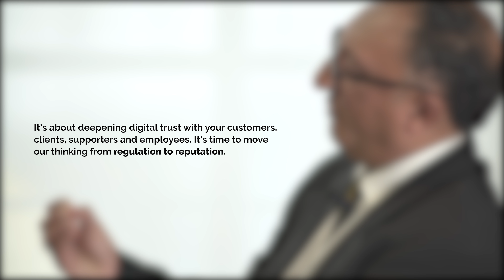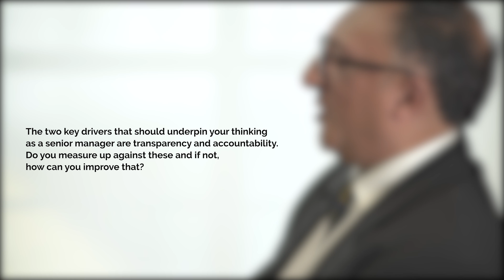Answers with the Expert: The GDPR Countdown - Green Park and GO DPO®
Green Park CEO, Raj Tulsiani sits down with Ardi Kolah, Founder of GO DPO® and Director of the General Data Protection Regulation (GDPR) Transition Programme at Henley Business School, to demystify GDPR - the biggest shake up in data protection and privacy for over two decades.

Fully enforceable across the EU from the 25 May 2018, the GDPR presents a great opportunity for you to get your house in order, so that you can actually do more with personal data, not less. It’s time to connect the dots between business continuity, risk and technology to create deeper digital trust across your business touchpoints.

With our friends at GO DPO®, we have produced the Green Park Ten-Minute Guide to the GDPR Countdown. To ensure your organisation is GDPR ready, download the report here: green-park.co.uk/gp-research/countdown-gdpr-ten-minute-guide-busy-executive/